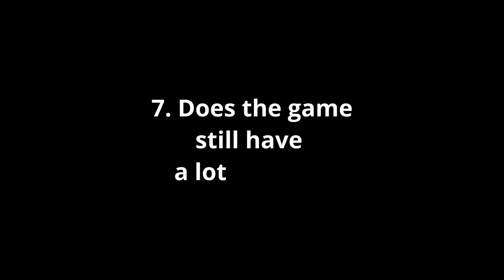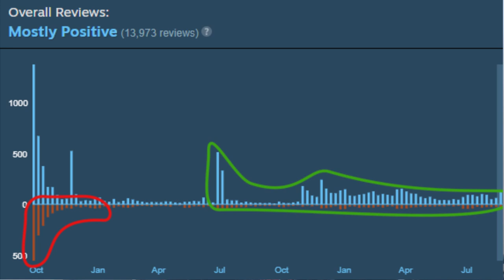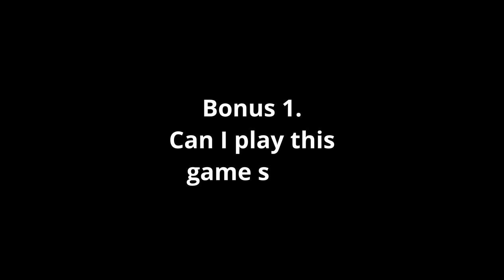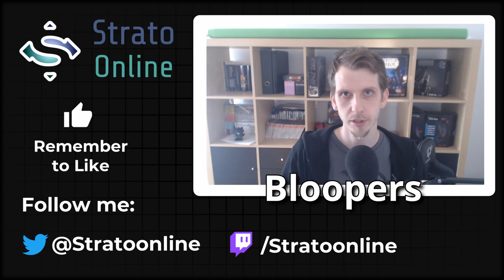Pathfinder:Kingmaker - 10 Things I Wish I Knew Before Playing...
List of tips I found while playing Pathfinder:Kingmaker for 1200h+ that I wish I knew before. It is prepared both for old Baldur's Gate veterans and people new to RPGs. So if You want to pick up Pathfidner:Kingmaker or just wondering if it is worth the price, check out the full video.

[Update] The contest for the key is done, prize is give out.

Chapters:
00:00 Intro
00:31 1. How long is Pathifinder?
00:41 2. Is it worth $50?
01:00 3. What difficulty to choose.
01:31 4. Is preplanned build required?
01:48 5. Where to find build ideas.
02:09 6. Old builds in turn-based mode.
02:49 7. Bugs and Pathfinder.
03:49 8. Time pressure in game.
04:40 9. Kingdom management.
05:08 10. Companions recommendation
05:45 B1. Can I play solo?
06:16 B2. Pathfinder:Kingmaker vs Baldur's Gate 2
07:31 Ending
08:34 Bloopers!